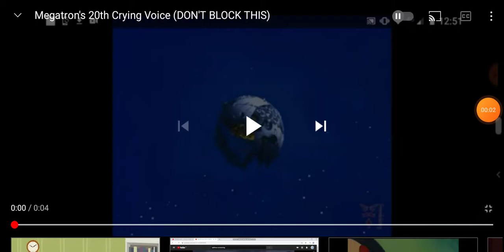My Reaction That Kimela's Dentist Appointment WRONG!!!!! until 3 hours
NOOOOOOOOOOO Jonah Campbell going to Make Bad Video out of Kimela Productions

(Note: I Like Transformers)